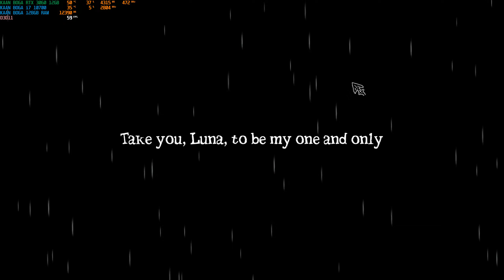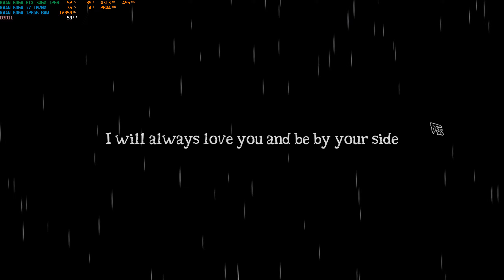My Lovely Wife - Gameplay Full Walkthrough 1 PC No Commentary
Play as Jake, a loving husband and grieving widower who is granted the knowledge to summon dozens of succubi by a mysterious man. Work with those succubi, make them fall in love with you… and sacrifice them to create a vessel for your wife’s soul.

It all starts with a letter... A letter with a familiar handwriting and bearing a signature none other than hers—Luna, the love of your life gone too soon. In the letter, she asks you to perform otherworldly rituals to bring her back to life!

    A mix of dating, management and alchemy simulations in one game.
    Twenty different succubi to summon, befriend, and betray.
    Over forty endings, including one for each of the succubi as well as two main endings for following through on Jake’s dark desires.
    Gothic fantasy art style fitting for the dark themes of the game.
    An eerie soundtrack that sends shivers down your spine.
    An uncanny love dilemma as Jake must crush the lives of others in order to save his dear Luna.

Record, Edit: Kaan Boğa

If you want to collaborate, I can promote your game with shooting high-quality videos in 2-4-5-8k resolutions. Your video will be carefully prepared at the highest bitrate possible.

Gaming System:
CPU & Cooler: i7 10700 & Cooler Master Hyper 212 Evo Spectrum
GPU: ASUS Dual RTX 3060 12GB / HP Nvidia RTX A6000 48GB GDDR6
Motherboard: Msi z-490 a-pro
Ram: 128 Gb G-Skill 3600 Mhz Ram
Driver: Latest Nvidia Studio Driver
System Drive: 1 TB SAMSUNG 870 SSD
Storage: 500 GB & 250 GB SAMSUNG 860 EVO SSD
Toshiba Canvio Basic 4 TB & 1 TB HDD
Audio Card: Roland Rubix 24 Audio Card
Record Microphones: Rode k2 & Rode nt1-a, Rode nt-usb
Headphone: Beyerdynamic Dt 990 Headphone
OS: Windows 10

Stream System:

Cpu: Intel i5 8250u 4 Core 1.6 Ghz
Ram: 8 GB DDR4-2400 MHz
Gpu: Lenovo Amd Radeon 530 2 GB GDDR5
SSD: 128 GB NVME SSD
HDD: 1 TB Seagete HDD 5400 RPM
OS: WINDOWS 11